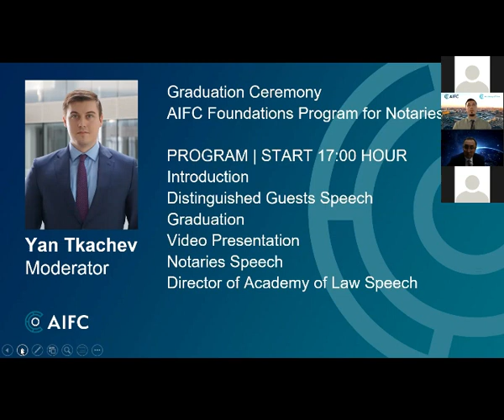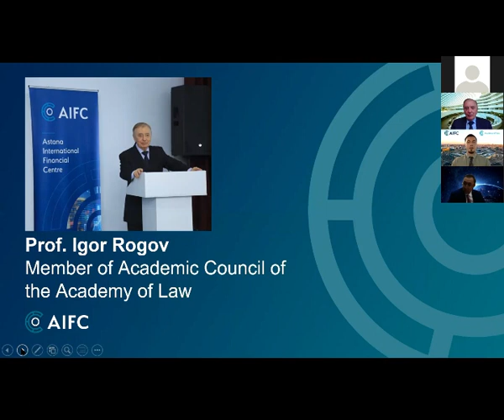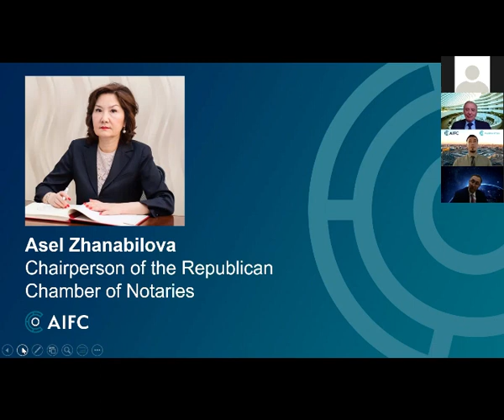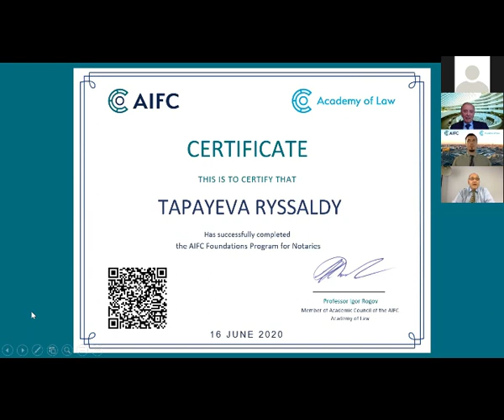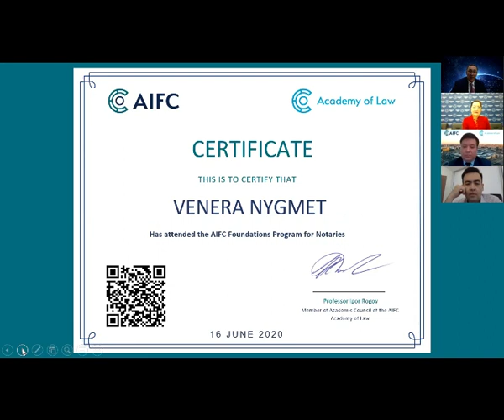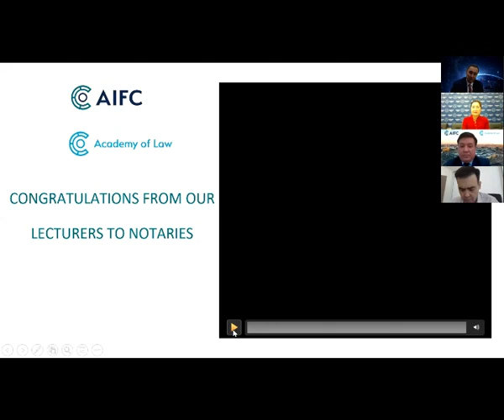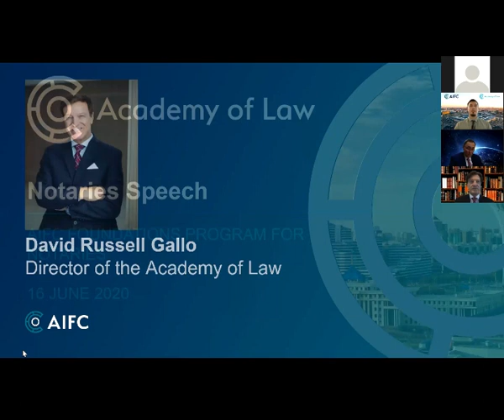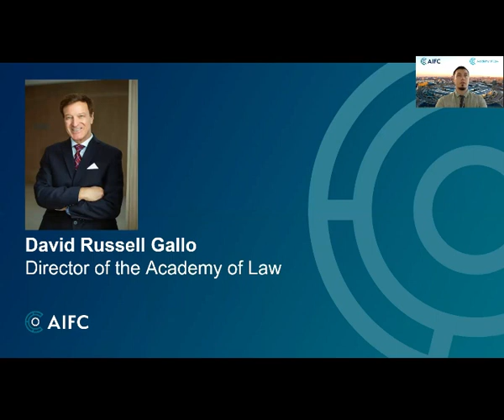Graduation Ceremony “AIFC Foundations Program for Notaries”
Welcome to the AIFC. Academy of Law successfully delivered legal education program “AIFC Foundations Program for Notaries”.
The program consisted of 3 modules covering the key “foundational” subjects required to gain a comprehensive understanding of the AIFC legal system and work in the AIFC jurisdiction.
The lectures under each module were delivered online by AIFC executives, employees, and experts who are subject matter specialists. The final session for each module consisted of a writing assessment whereby notaries were given the opportunity to assess their knowledge on specified topics.
Upon the completion of the Program, 29 notaries were granted with Certificates of Appreciation for attending the Program.
25 notaries who passed writing assessments were granted with Certificates of Successful Completion the Program.
Now our Notaries ready to meet the market needs! We wish all of them the best of luck!